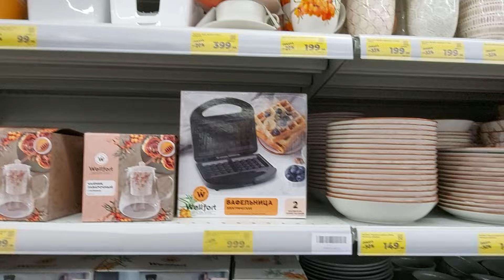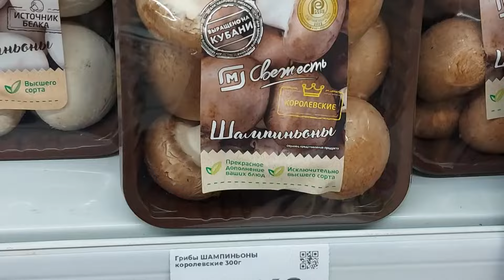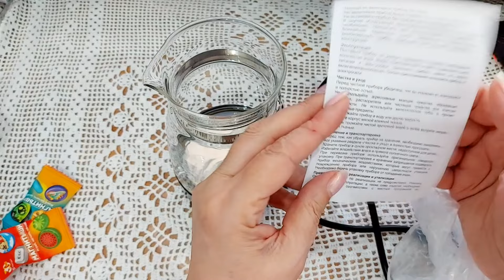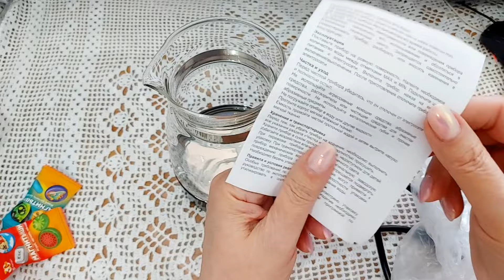Во всем виноваты гормоны))